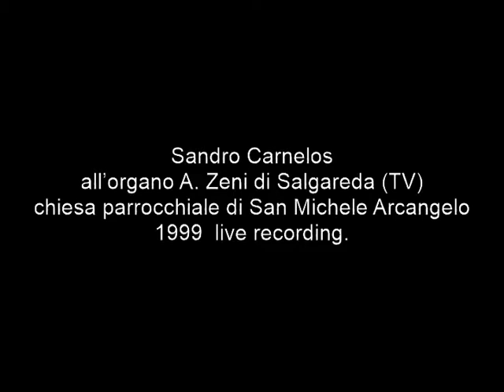Sandro Carnelos parla di Léon Boëllmann.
Sandro Carnelos parla di Léon Boëllmann (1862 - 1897).

Figlio di un farmacista, è nato a Ensisheim, Haut-Rhin, precoce talento musicale tanto che venne accettato nel 1871, a soli nove anni, alla celebre Ecole de Musique Classique et Religieuse (L'École Niedermeyer) di Parigi, dove studiò con il suo direttore Gustave Lefèvre e con Eugène Gigout. Sicuramente si rivelò un allievo dotato, se vinse primi premi in pianoforte, organo, contrappunto, fuga e composizione.